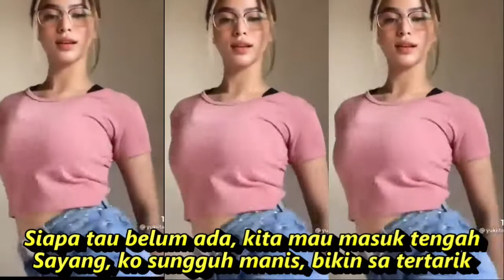Aduh Mamae Bulan Sutena, Kumpulan (Kompilasi) Short & TikTok Keren HOT DANCE SEGER SEGER koploRemix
Aduh Mamae
Bulan Sutena
Aduh, Mamae, ada cowok baju hitam
Bikin saya terpana
Liat dia pu senyuman, bikin hati tergoda
Mau tanya-tanya, dia siapa yang punya?
Siapa tau belum ada, kita mau masuk tengah
Sayang, ko sungguh manis, bikin hati tertarik
Bikin saya terpana
Mau tanya-tanya, dia punya siapa?
Sayang, ko sungguh manis, bikin sa tertarik
Bolehkah aku kenalan denganmu?
Bolehkah aku mencoba dekati kamu?
Sudah lama tak ada yang memeluk
Memeluk badan ini, kesepian sendiri
Sudah lama tak ada yang menggenggam
Menggenggam tangan ini, kedinginan sendiri
Harus ini, mesti itu
Jangan pulang malam-malam
Sudah lama tidak ditanya-tanya
Apa kamu kangen aku?
Sudah lama tidak diperhatikan
Bikin saya terpana
Aduh, Mamae
Sumber: Musixmatch

Dj dangdut terbaru full bass 2021 full album